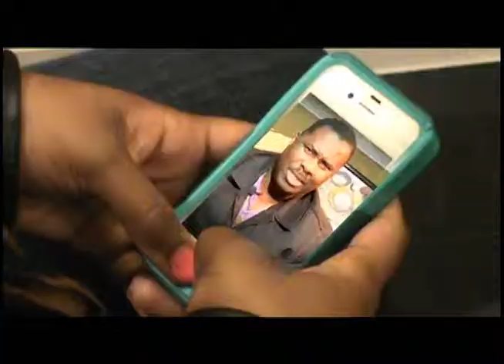Working Together To Build One Another... 02-04-14 TUE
Daily Dose of Victory is a 2 minute sermon produced and aired daily by Pastor Tony Smith of Victorious Ministries International of Baltimore, MD. These two minute practical sermons will empower you for your day. This week's topic: "Working Together To Build One Another and Not Working Together To Tear One Another Down", as aired on MY24 and Fox45.